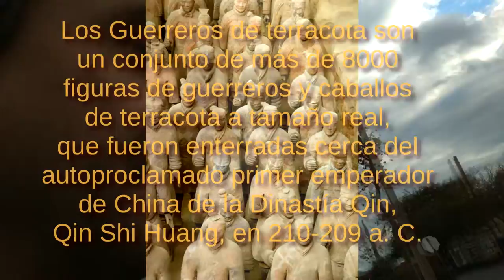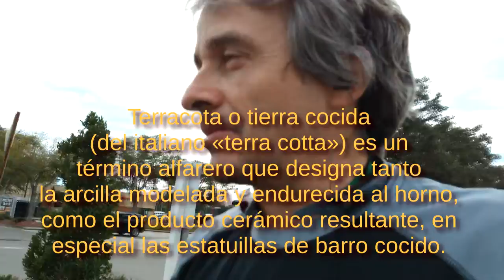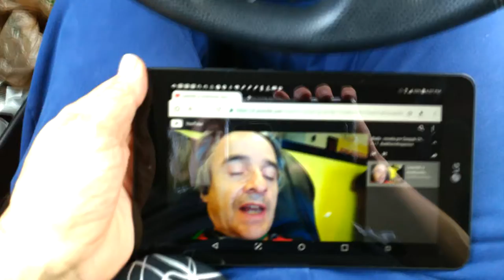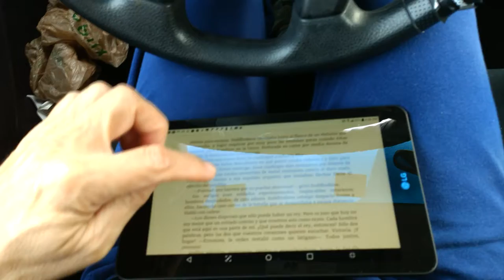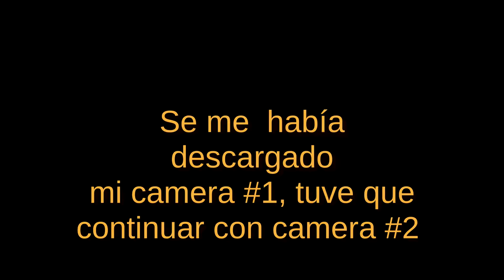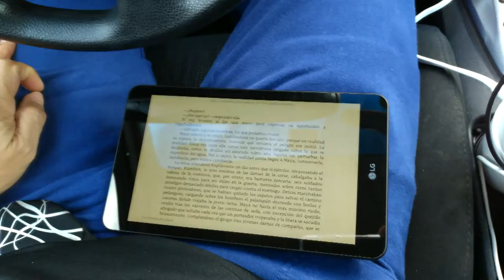Leyendo y meditando [sesión 07 español] en Terracotta Plaza [leyendo Buda por Deepak Chopra]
Hola Amigos, Amados, y Enemigos queridos,
hoy [20190113] estoy  leyendo y meditando usando el libro Buda por Deepak Chopra.  Esta es la sesión numero 07 dado en español.

Hace dies años alcansé leer los primeros dos capitulos completamente en español y los subí a mi canal de y se encuentran en un playlist
Ahora estoy intentando de leerlo de nuevo endonde pueda, endonde me encuentre. La ves pasada me encontré en un gimnasio y pude leer algo, aunque puede ser dificil seguir.
Para empesar desde el principio pueden escuchar la sesión anterior
Pero en esta sesión yo intento continuar donde terminé la ves pasada.

SOBRE LA ESTATUA TERRACOTTA y el sitio endonde me encontré:
"TERRACOTTA PLAZA"  == Terracotta Business Park Orlando Florida
Estoy en la Plaza de guerreros Terracotta, en ingles se llama 'Terracotta Business Park' y queda por la Semoran Blvd, la carretera 436 sur hacia el aeropuerto internacional de Orlando Florida.

Me acerco a una estatua probablemente hecho de bronze, que representa un ejemplo de los guerreros, replicando los originales hechos del barro, con su propia tecnica, Terracotta. Miles de estas figuras de guerreros fueron enterrados en un mausuleo en la China dedicado al Emperador de la Dinastía Qin, Qin Shi Huang, en 210-209 a. C.   El mausoleo y los guerreros se descubrieron en 1974.

Para más información sobre los guerreros de Terracota se encuentra en el articlulo de Wikipedia

EL NACIMIENTO DE BUDA
Estamos leyendo,  en las primeras páginas de la novela Buda por Deepak Chopra, sobre el nacimiento del 'Buda' Shakyamuni que pronto despues de nacer le dieron nombre Siddhartha, con el apellido Gautama, y fue principe para  el reino de los Shakyas un 'estado' en la norte India donde ahora es Nepal.

Hace mas de 2.500 anos a los pies de las Himalayas, existió un rey llamado Suddhodana. Se casó con una bella princesa llamada Koliyan Maha Maya. La pareja gobernó sobre los Sakyas, una tribu guerrera que habitaba al lado de la tribu Koliya en el norte de la India, en lo que hoy se conoce como Nepal.

Reina Maha Maya era la hija del rey de los Anjana Koliyas. Tal era su belleza que el nombre maya significa “visión. Pero fueron las virtudes y los talentos de Maya, sus cualidades más maravillosas las que encantaban, pues fue dotada con los más altos dones de inteligencia y piedad. Rey Suddhodana era realmente digno de su encantadora esposa. Él mismo se llamaba “El rey de la Ley” porque gobernaba de acuerdo con la ley. No había ningún otro hombre entre los Sakyas más honrados y respetados. El rey quedó admirado por sus nobles y cortesanos, así como por los jefes de familia y comerciantes. Tal fue la noble familia de la que el Buda fue a surgir. lea mas

notas solo para mi

[edited video] Source file: WP_20190113_16-RnMs07s-bdc_r02-improved.mp4
raw files used: WP_20190113_16_21_53_Pro.mp4
WP_20190113_16_39_00_Pro.mp4